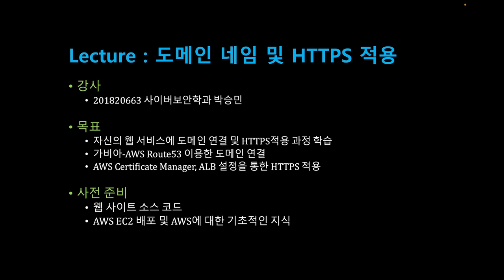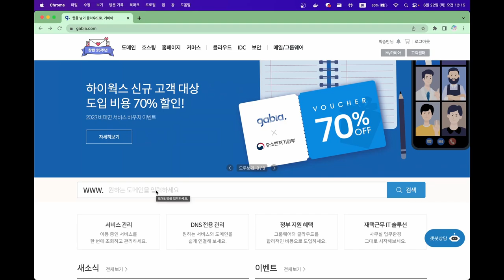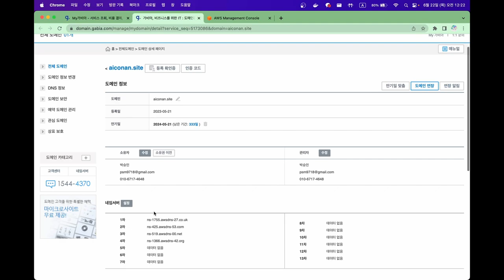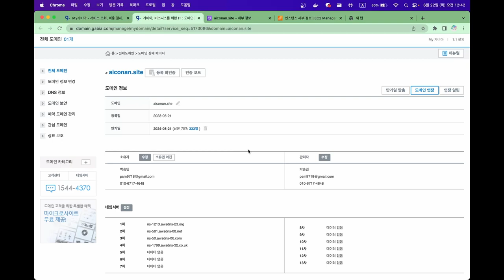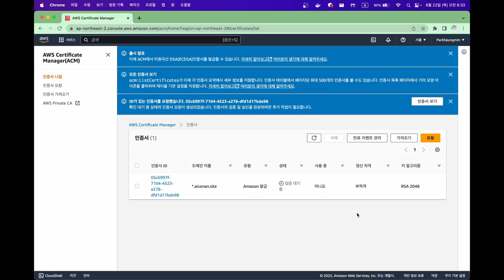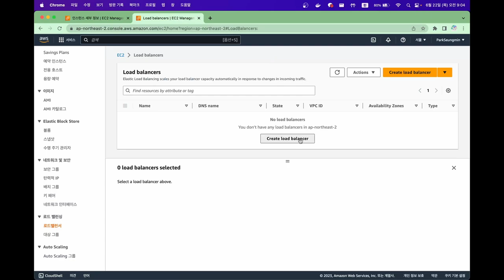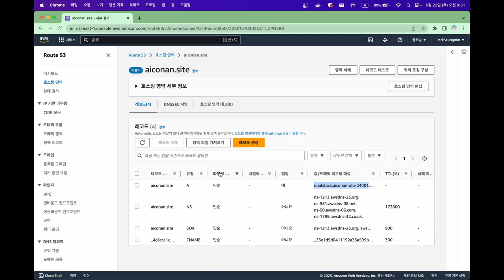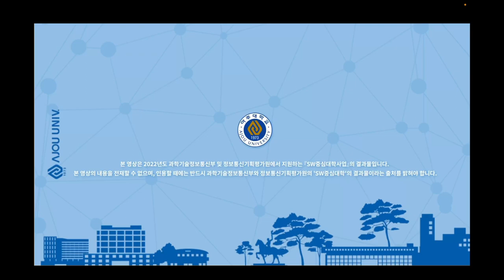[SWTT] AWS를 이용해 효율적으로 자신의 웹사이트에 도메인 네임 및 HTTPS 적용하기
아주대학교 박승민